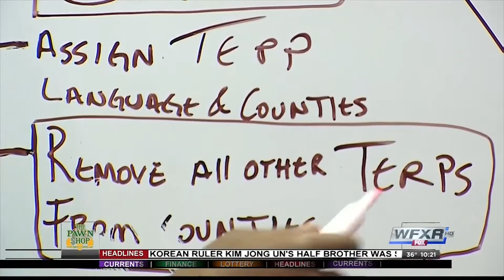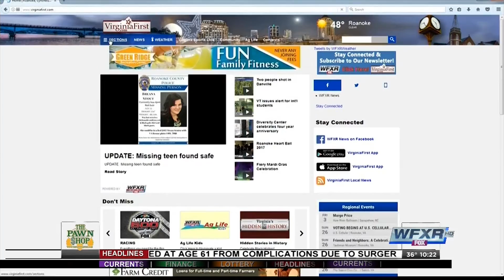Baraka Kasongo of Volatia Language Services is named Inspiring Leader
Virginia at Work - WFXR News, names Baraka Kasongo, CEO, Volatia, an interpretation company, as February, 2017, Inspiring Leader.  Volatia has over 3,000 interpreters who translate more than 280 different languages in healthcare and other organizations throughout the US.